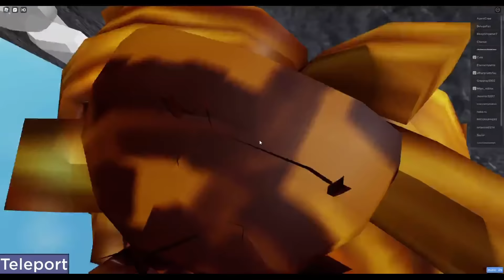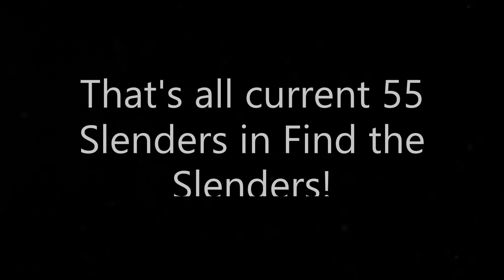Find the Slenders - All 55 Slenders! (Roblox)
Intro: 0:00
Normal Slender: 0:10
Short Slender: 0:21
Slender With Pancakes: 0:36
Sea Slender: 2:17
Ghost Slender: 2:51
Teamer Slenders: 3:28
Souls of the Toxic: 3:48
Shadow Slender: 6:12
FNF Slender: 8:20
Coffee Shop Slender: 8:44
Spider Slender: 9:07
Corrupted Slender: (I messed up recording and I forgot to add Corrupted, Go to Error Realm and Climb one of the corruption mountains for it. Sorry!)
Gone Slender: 12:13
PokeSlender: 14:11
Scout Slender: 14:34
Rock Slender: 15:25
Slendhelp: 16:11
Sunflower Slender: 18:13
Fake Transparent Slender: 18:24
Forgotten Grave Slender: 19:00
Coral Slender: 19:24
Big Slender: 19:54
You've been Slendered: 20:28
Sleder: 21:12
Slender Ending: 22:04
Paint Slender: 22:26
Bombastic Slender: 22:49
Screaming for help Slender: 23:06
Quantum Slender: 24:19
Error Slender: 25:41
Mafia Slender: 26:08
Ring Slender: 26:26
Tree Slender: 30:15
Broken Slender: 30:37
Extraterrestrial Slender: 30:54
Freddy Slender: 32:00
Astronaut Slender: 32:21
Why do we have hands Slender: 33:36
ExpurSlender / Expurgation Slender: 34:05
SlenderCredit: 35:00
Sketch Slender: 35:47
Squid Slender: 36:00
Donut Slender: 36:28
Nightmare Slender: 36:49
Secret Slender: 37:11
Mega Secret Slender: 37:39
Bad Slender: 40:49
Crimson Slender: 41:13
Distorted Slender: 46:17
Banana Slender: 46:37
Stare Slender: 46:48
Sus Slender: 47:12
Joke Room: 47:50
Dan The Slender: 48:42

AREA GUIDES -
Shadow Realm Guide: 3:51 - 5:19
Error Realm Guide: 10:08 - 11:35
Ring Area Guide: 26:30 - 30:06
UFO Area Guide: 30:55 - 31:06